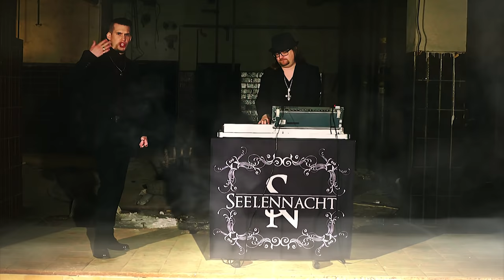Seelennacht - Schall und Rauch (Official Music Video)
Seelennacht "Schall und Rauch" taken from the album "Gedankenrelikt"

Weitere Möglichkeiten um Seelennacht zu unterstützen:
Other options to support Seelennacht:

Kapuzenjacken, Pullover und Kissen exklusiv bei Getshirts:
Hoodies, pullovers and pillows exclusive on Getshirts:

Video directed and cut by:
LGK Pictures

Model:
Samira-Danyka

Lyrics:

Ich weiß, es ist schon lange her
Und frei von Relevanz
Doch es ist ein essenzieller Bestandteil meines Seins

Partikel, die dich in der Luft umkreisen
Wie Staub der Vergangenheit
Ich weiß, ich denk zu oft an eine längst vergangene Zeit

Doch du hast mein Herz missbraucht
Meine Seele schwarz getauft
Naiv geglaubt
Alles nur Schall und Rauch

Die Erinnerung in mir noch singt
Von meinem Herzen nach außen dringt
Doch alles was du sagen kannst, ist nur ein stummer Blick
Der Blick bringt nichts zurück

Gedanken, die mich jeden Tag begleiten
Zu dem machten was ich bin
Vielleicht geb' ich dem Ganzen auch nur einfach zu viel Sinn

Denn Fotos sprechen nicht
Nein, nein!

Schall und Rauch
Und die Zeit nimmt ihren Lauf